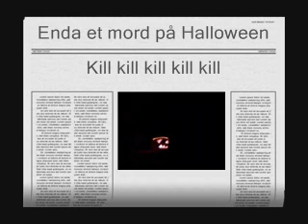Scream 4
its just me acting